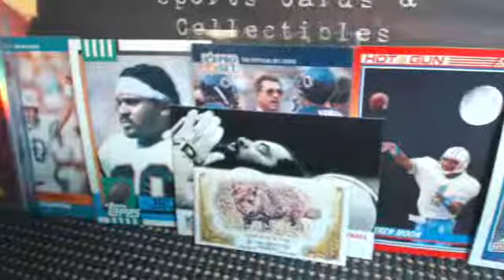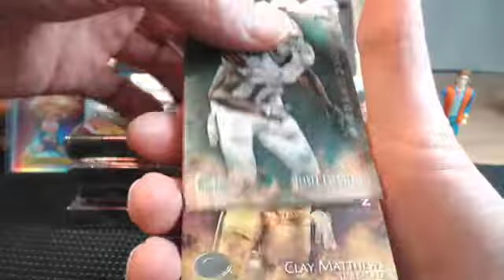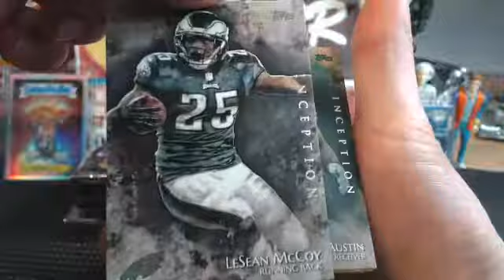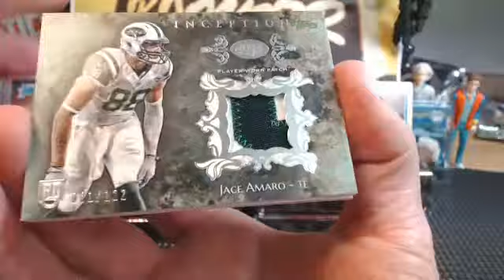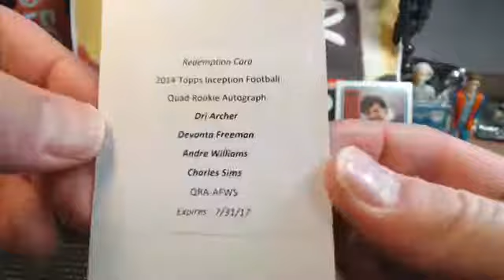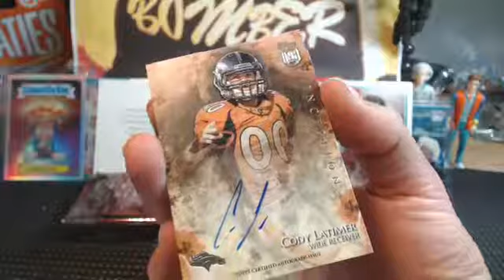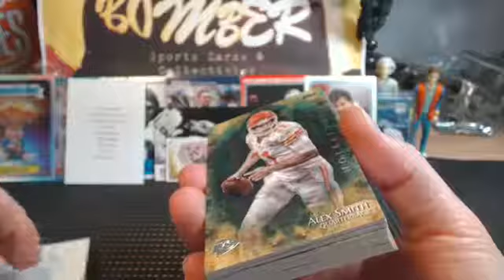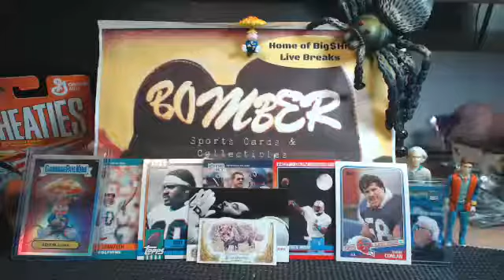Sunday eBay Inception FB 2.22.15 Davante Swoosh, Quad Booms!